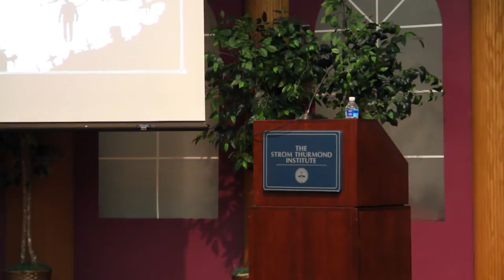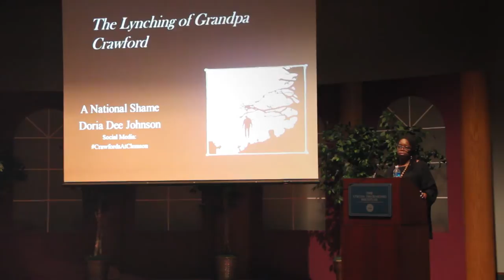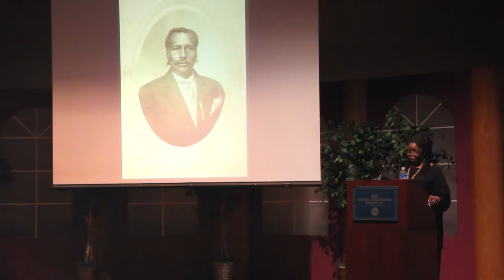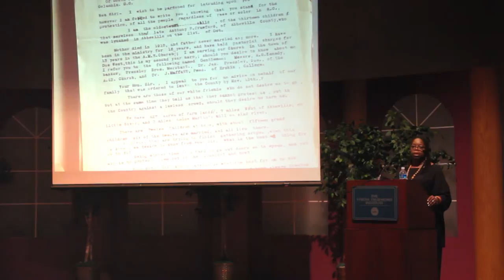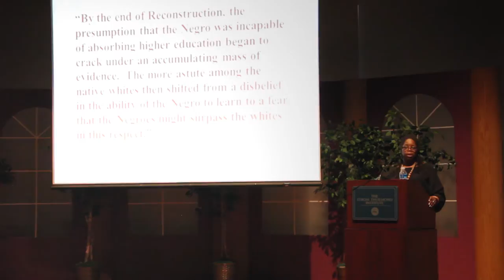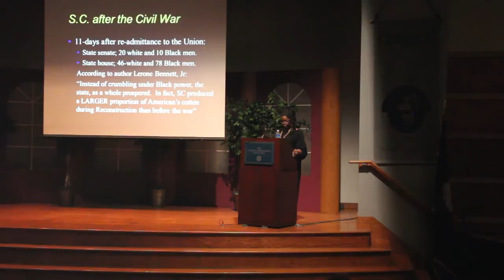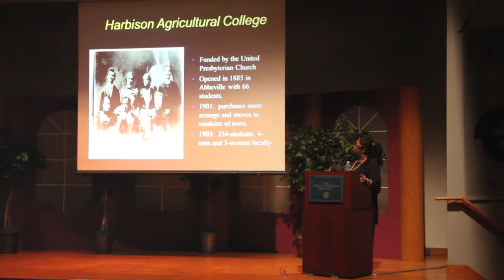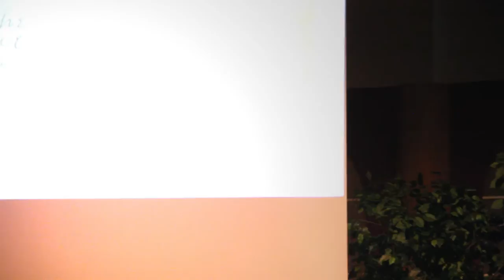Doria Dee Johnson Lecture on Anthony P. Crawford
Clemson University, March 26, 2014